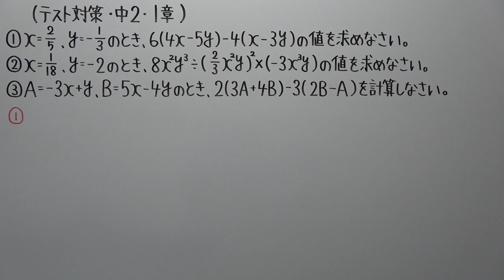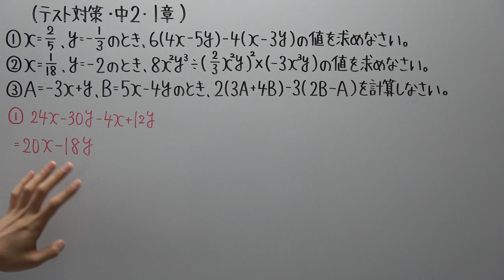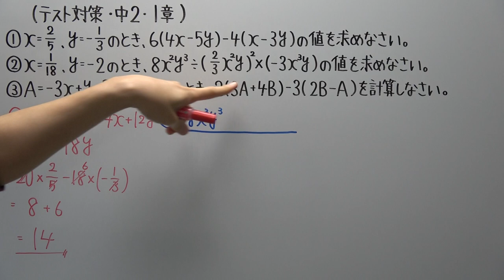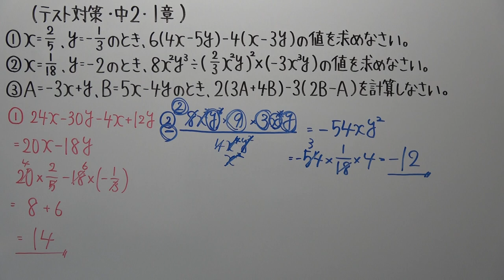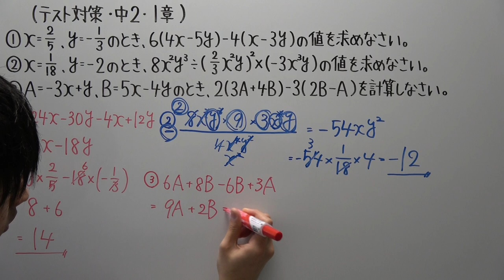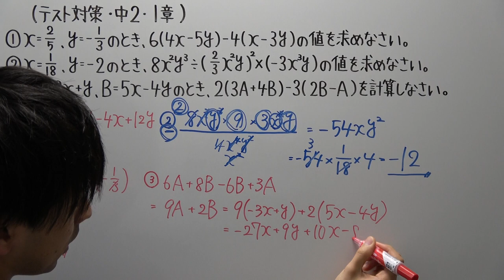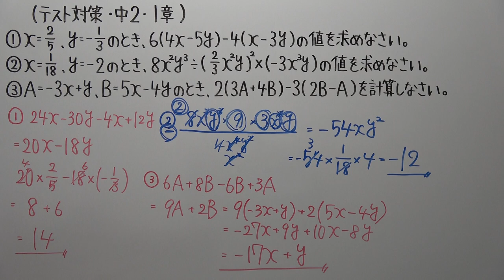【テスト対策・中２】１章－２